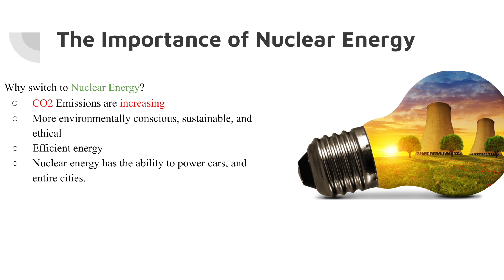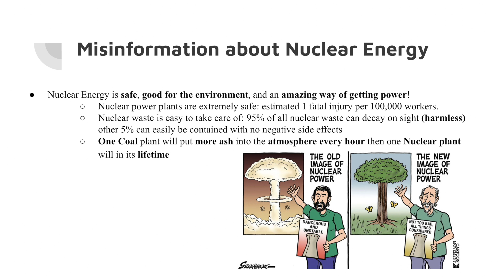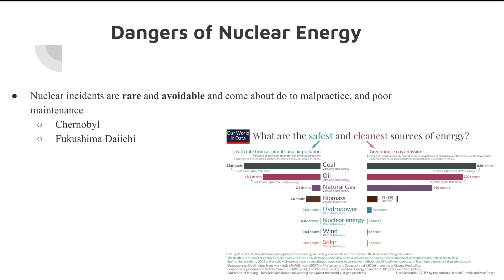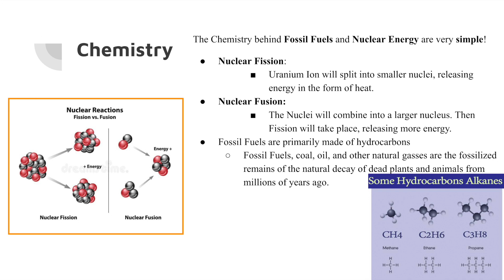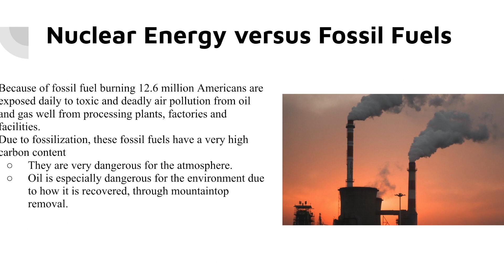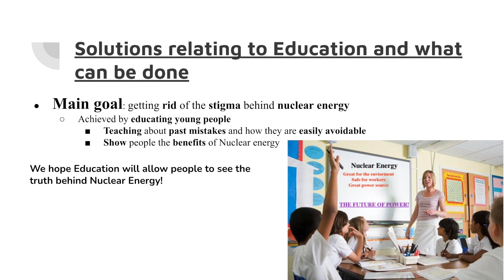Nuclear Energy Vs Fossil Fuels- Fieldston Chemistry Project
Nuclear Energy vs Fossil Fuels project.
Im back with another amazing school project.